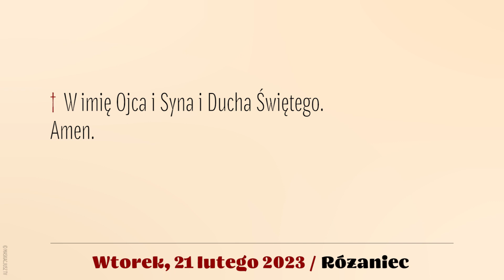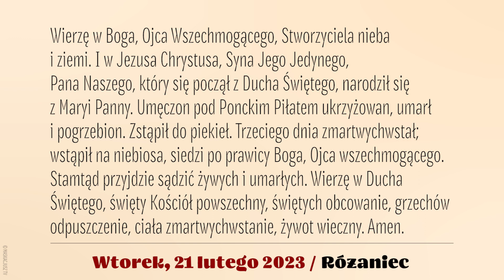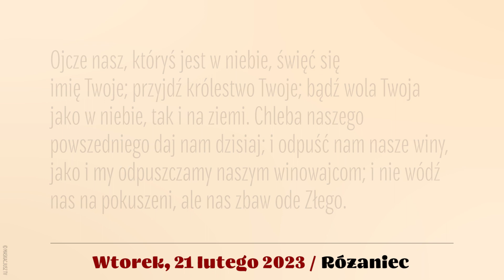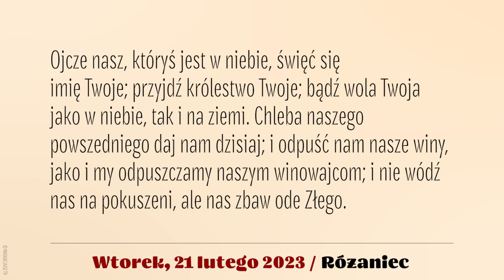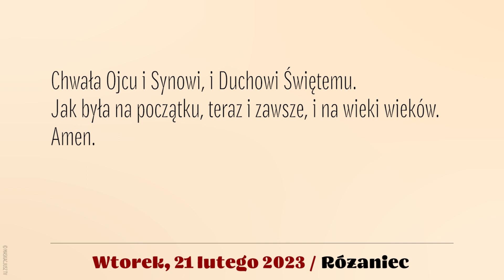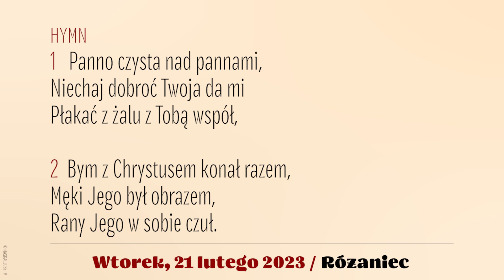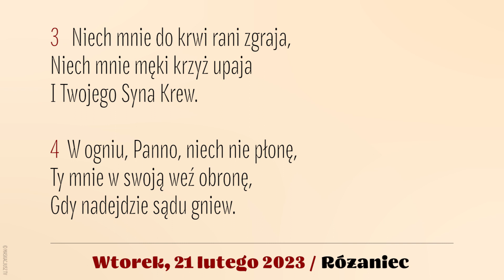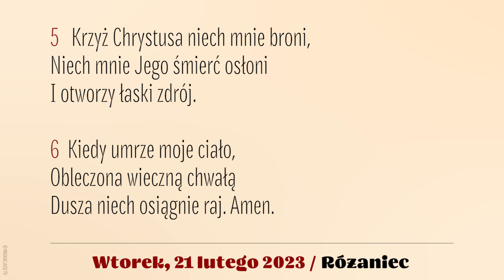Różaniec | 21 lutego 2023